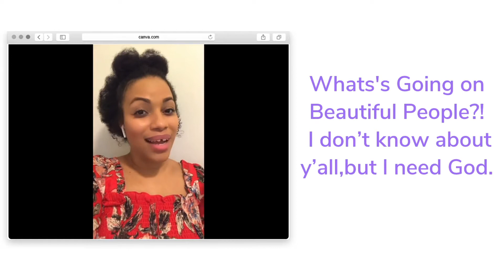Celi Word of the Day 4.8.21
Don't have a surface relationship with God go, Deep!